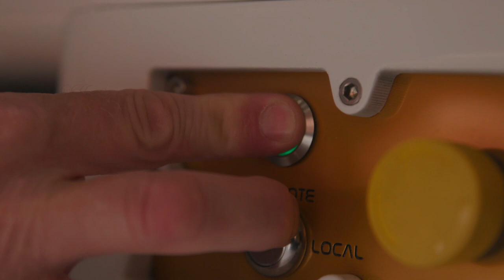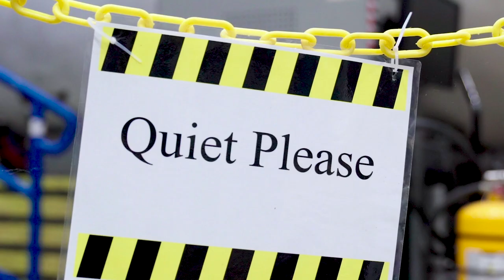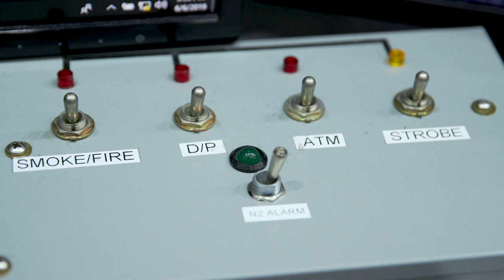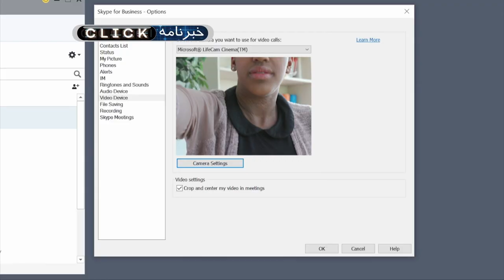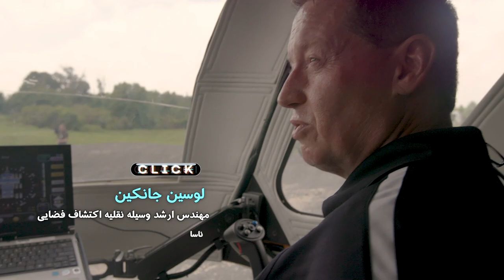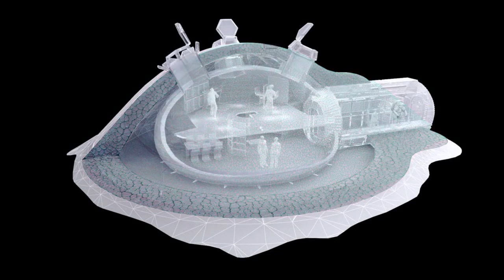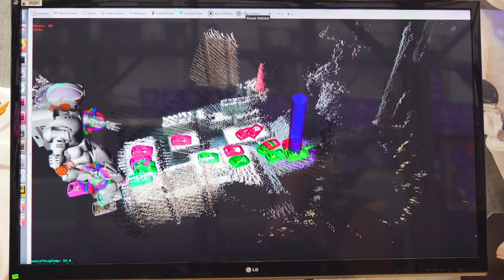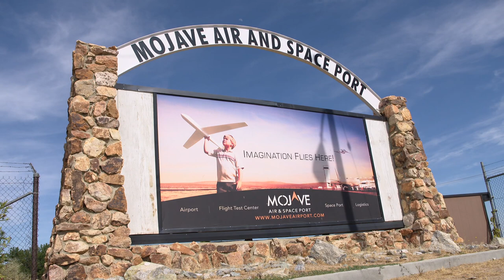فضانوردان باید از پس چه آزمایش‌هایی بر بیایند؟ کلیک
این هفته در کلیک خواهیم دید داوطلبانی که قرار است به سیارات دیگه بروند چه آزمایش‌هایی را از سر می‌گذرانند، ماه‌نوردهای آینده چه شکلی هستند و چگونه چاپگرهای سه‌بعدی برایمان در ماه سرپناه خواهند ساخت؟